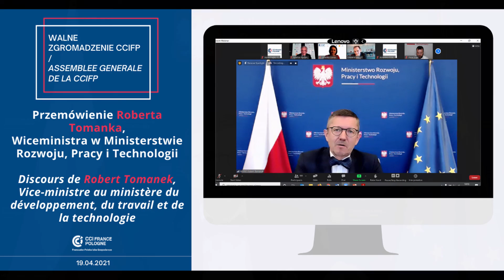Przemówienie Wiceministra Roberta Tomanka na Walnym Zgromadzeniu CCIFP 2021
Wystąpienie Podsekretarza Stanu w Ministerstwie Rozwoju, Pracy i Technologii z dnia 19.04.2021 adresowane do przedstawicieli firm stowarzyszonych we Francusko-Polskiej Izbie Gospodarczej podczas Walnego Zgromadzenia 2021.